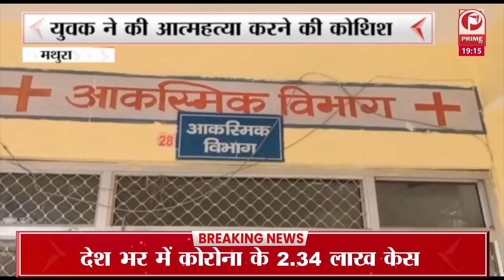भाजपा के दिग्गज नेता कर रहे प्रचार || हाथरस में जेपी नड्डा का डोर-टू-डोर कैंपेन || Prime Tv